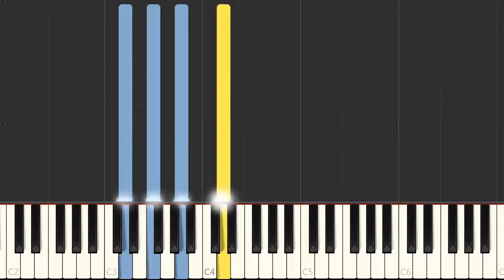Michelle - The Beatles - EASY Piano Tutorial